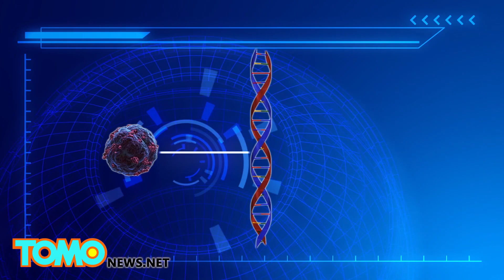Tapeworm cancer: Colombian man dies from tumors containing DNA of common parasite - TomoNews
Colombia — A Colombian man who developed multiple cancerous tumors containing DNA from a parasite has baffled doctors in what has been termed the first known case of a parasite transmitting cancer to a human.

The patient, a 41-year old HIV sufferer with a compromised immune system, first visited his doctor in 2013 complaining of a fever, cough and several months of weight loss.

A CT scan revealed tumors in his lungs, liver and lymph nodes, but upon closer examination doctors found strange cells that multiplied rapidly like human cancer cells but were up to 10 times smaller.

Further tests revealed that the cells in fact contained DNA from the dwarf tapeworm H. nana.

Centers for Disease Control researchers believe that tapeworms growing inside the man, essentially got cancer, which then spread to his body, causing the tumors.

Details of the case were published in the latest edition of the New England Journal of Medicine.

It is unclear whether the tapeworm egg cells exhibited cancer-like properties before they entered the man's body or whether they became cancerous following some kind of interaction between the parasite and the man's body.